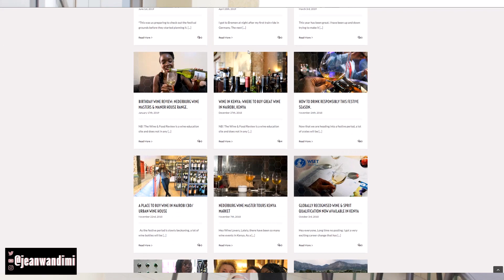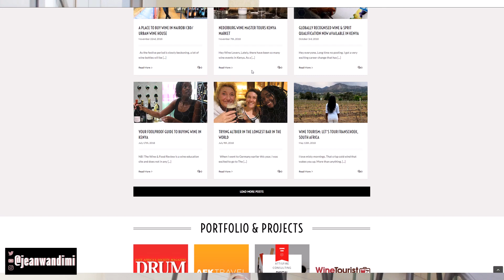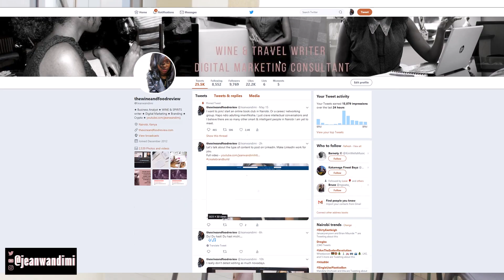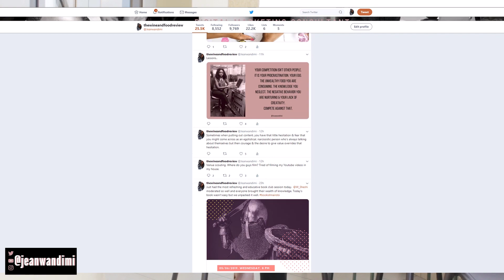How to start a blog/ Blogging in Kenya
How to start a blog/ Blogging in Kenya. Have you been toying with the idea of starting a blog. This could be a personal blog or even a corporate blog. As someone who has been blogging for a long time, here is what you need to know.